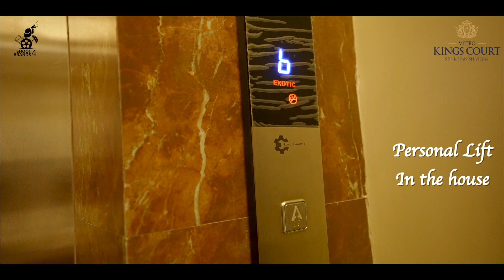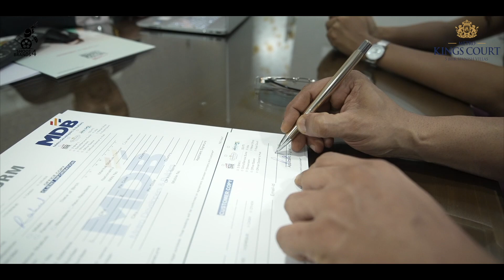Showcase Your Property: Premium Real Estate Shoots by Shoot 4 Brands #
Welcome to Shoot 4 Brands, your ultimate destination for professional photography and videography services. Specializing in a wide range of genres, including ecommerce shoots, celebrity shoots, brand shoots, product photography, and fashion shoots, we cater to all your visual content needs. From capturing the essence of your brand to showcasing your products in the best light, our expert team ensures top-notch results every time. Whether you're looking to shoot t-shirts, fashion apparel, or any other product, we've got the expertise and creativity to bring your vision to life. With our state-of-the-art facilities and personalized approach, we guarantee stunning visuals that leave a lasting impression.